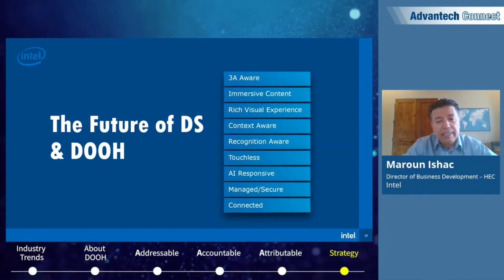Hospitality: Amplify Customer Experience with AI Engagement Signage Solutions, Teaser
Advantech continues to leverage the latest technology to transform how people shop, travel, do business, learn, and interact. In this Advantech Connect session, we explore how devices equipped with AI and data analytics capabilities can be used for intelligent engagement and to optimize the entire customer experience.
Join us to discover how you can better connect with customers and make your business more sustainable!

🔸 Future of Digital Signage and DOOH
🔸 Content Intelligence Platform for DigitalSignage
🔸 AI Transforms the Retail Experience
🔸 Enhance Customer Engagement with Self-Service Solutions